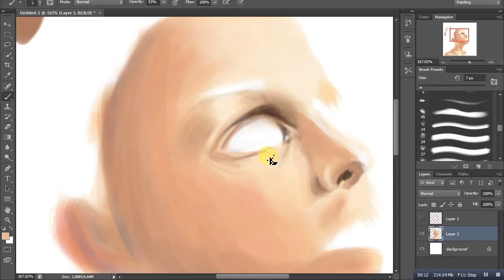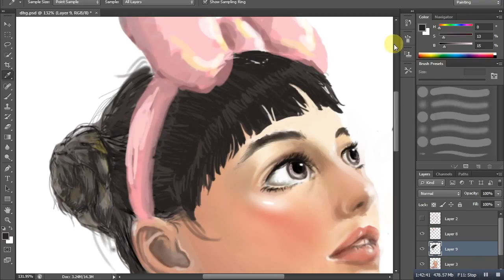Daisy duck - Speedpaint